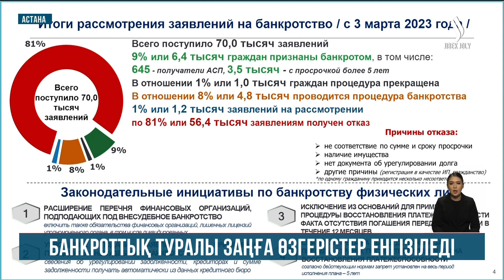Азаматтардың банкроттығы: Заңда не өзгеріс болып жатыр?